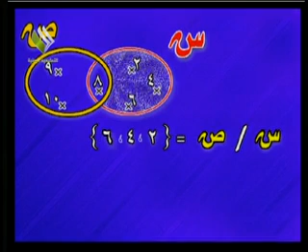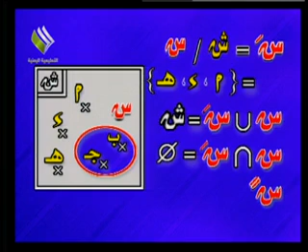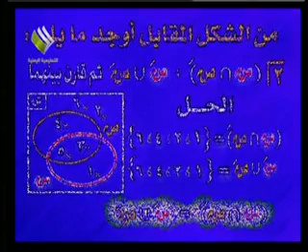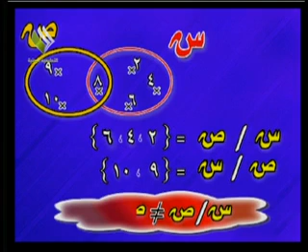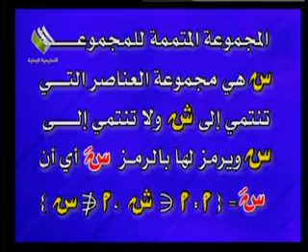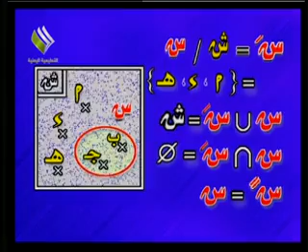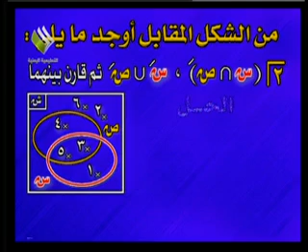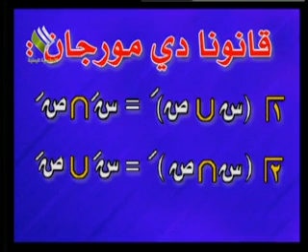التاسع - رياضيات - المجموعات - ج2